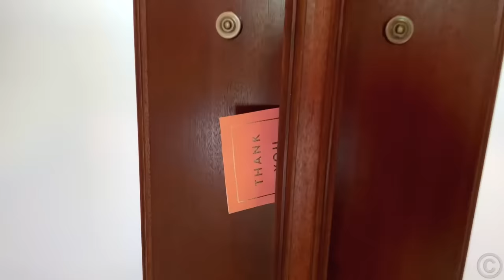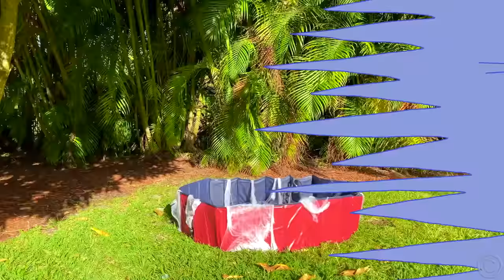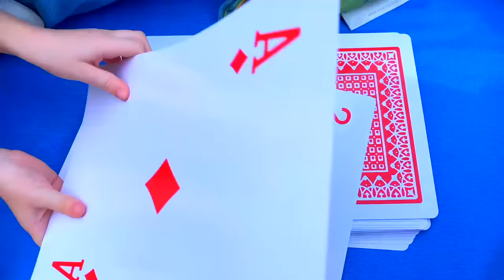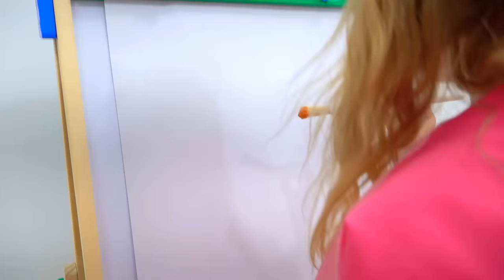Nastya and papa - fun competitions and challenge with toys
Nastya and dad had a toy challenge. You need to find keys or collect figures to get the main prize.